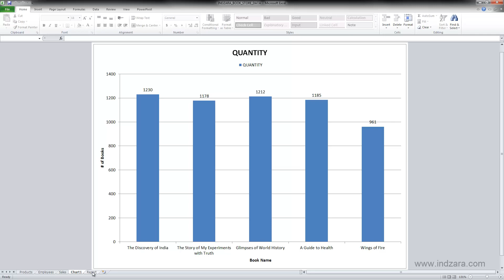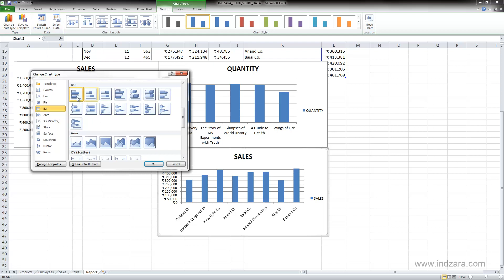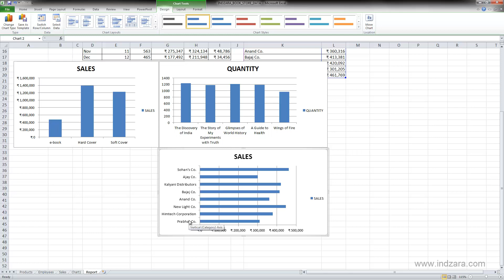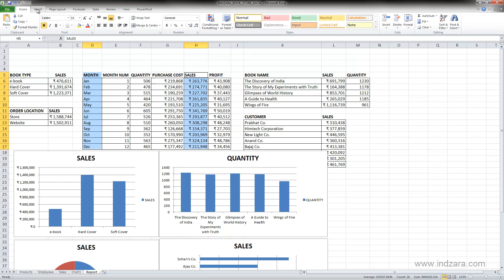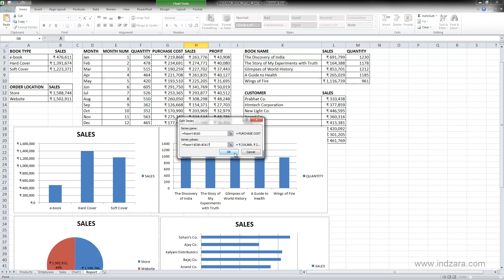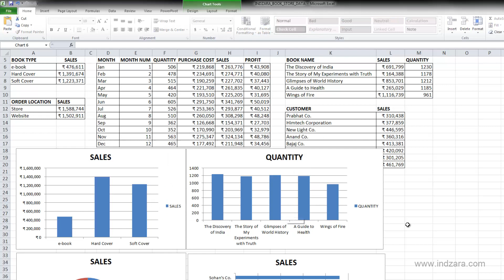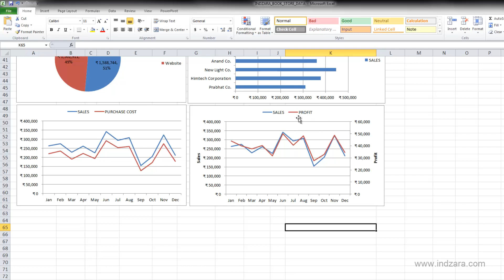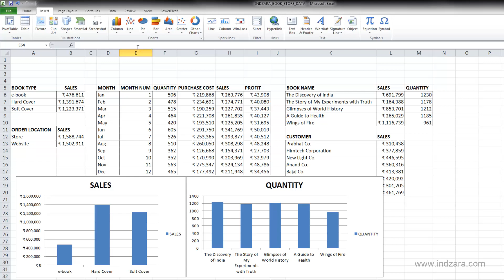Useful Excel for Beginners - Chapter 9 Lesson 7 - Chart Types